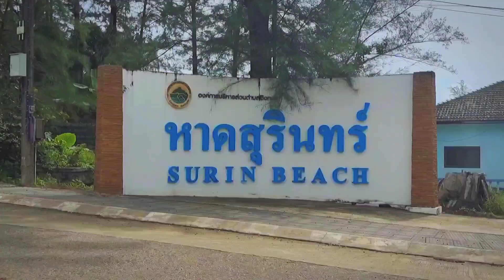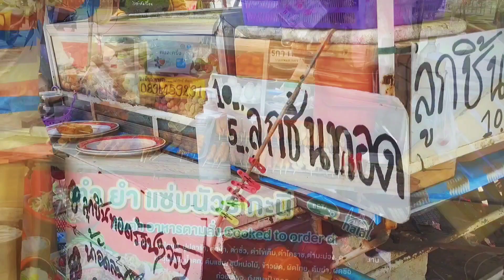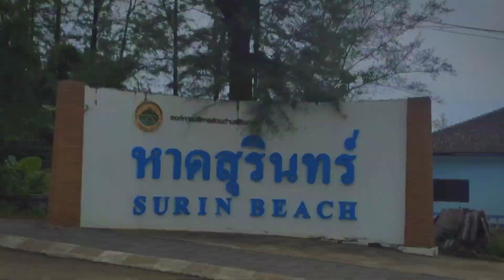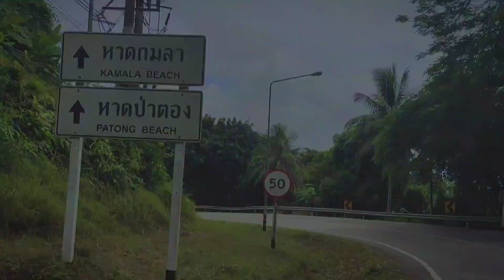Surin Beach Phuket / clear water beach Phuket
phuket thailand